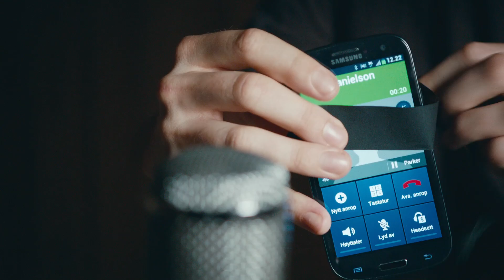HD voice - "LIVE" fra rivingen av Smestad Brannstasjon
Vi inviterte den svenske artisten Oscar Danielson til å spille inn en låt via en mobil med HD voice. Og vi gjorde det LIVE fra det mest støyfulle stedet vi kunne finne, nemlig midt under rivningen av Smestad brannstasjon.